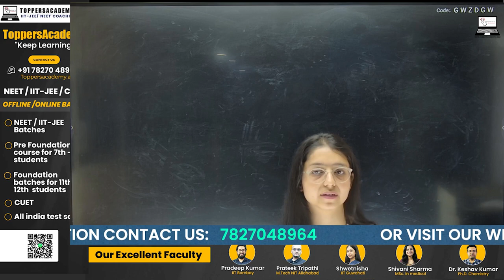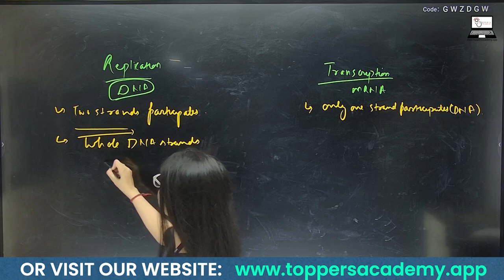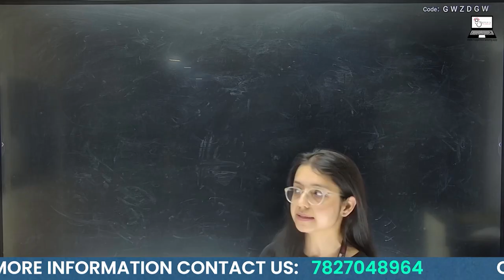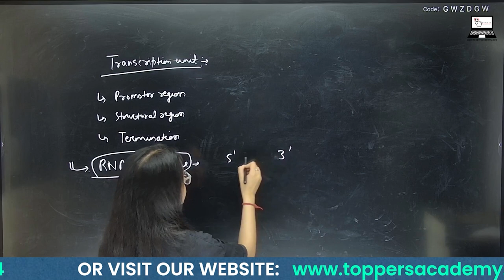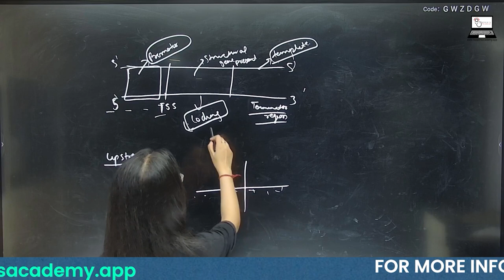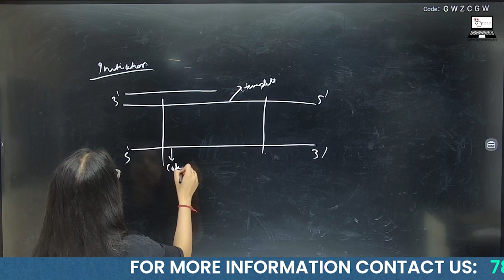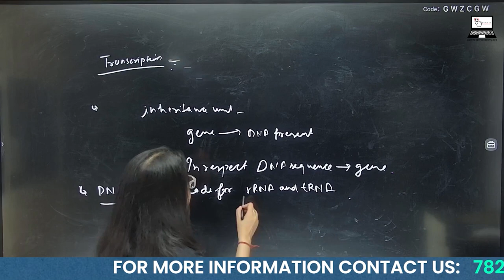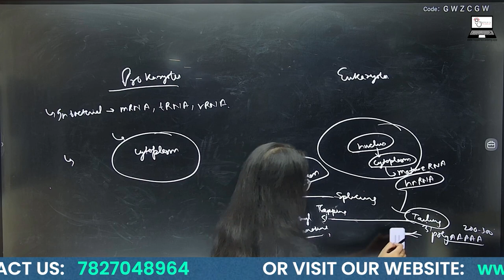Transcription in Prokaryotes | NEET Biology Class 12th | Toppers Academy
Welcome to Toppers Academy's NEET Biology Class 12th series! In this comprehensive lesson, our expert faculty, Nisha Jaryal, dives into the intricate process of transcription in prokaryotes. From the initiation to elongation and termination, grasp the fundamental mechanisms underlying gene expression. Whether you're a student preparing for NEET or simply eager to deepen your understanding of biology, this video provides invaluable insights. Join us as we unravel the mysteries of molecular biology and equip you for success in your academic journey.